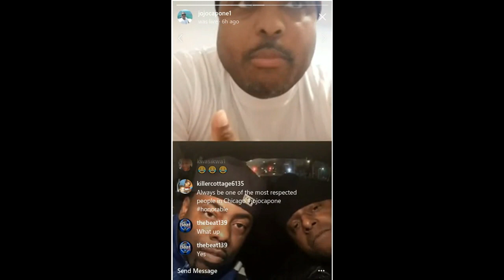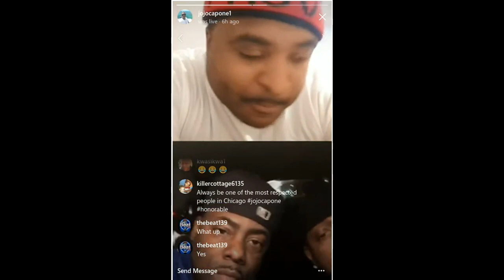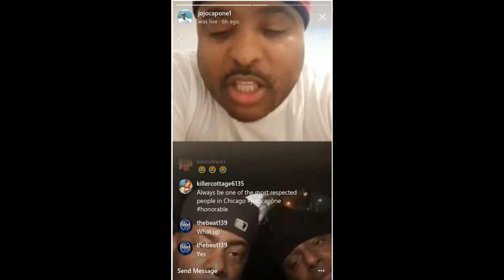Jo Jo Capone React to the "Azie Faison" being accused of domestic violence "Michelle Calvarlho"